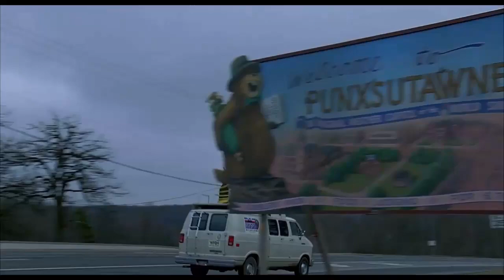Le Jour de la marmotte - thème musical pour quintette de cuivres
Reprise du thème musical du Jour de la marmotte (1993) écrit et réalisé par Harold Ramis !